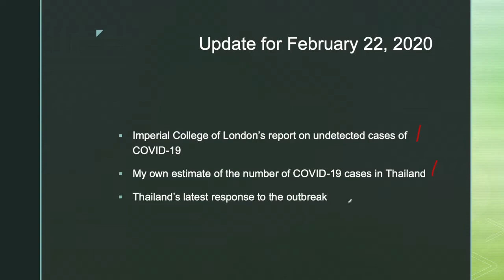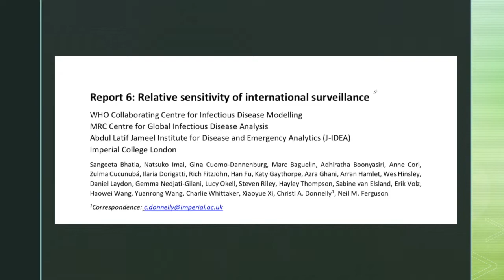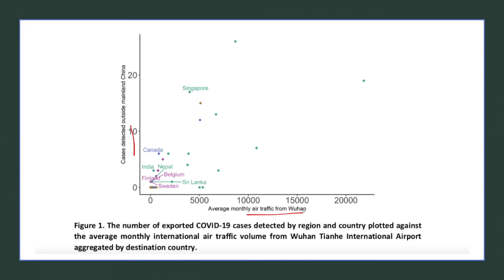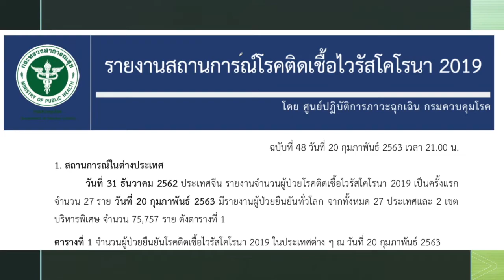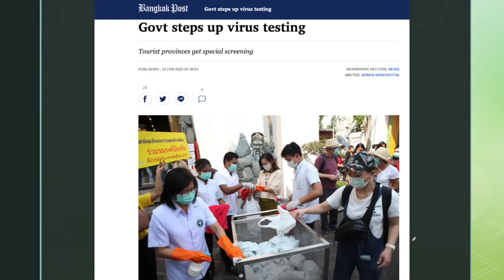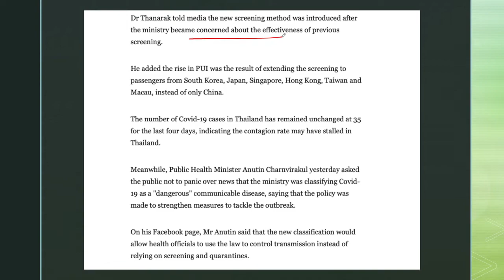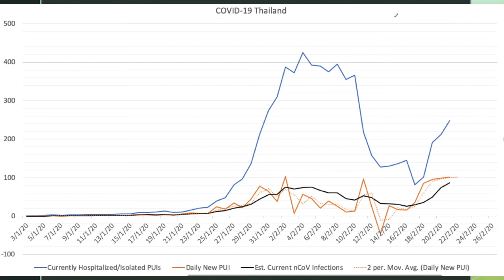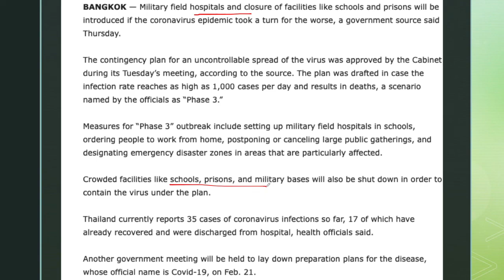Was Thailand Missing COVID-19 Cases?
An update with the latest information about COVID-19 in Thailand. Information from studies out of the Imperial College of London and University of Southampton, as well as my own modeling of cases based on Ministry of Public Health data, indicates many cases of COVID-19 may be undetected in Thailand.